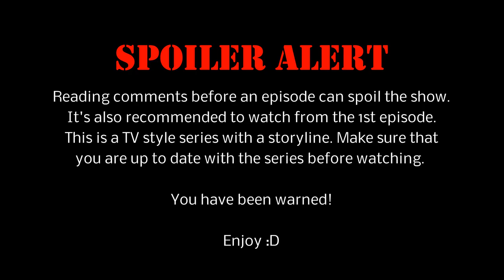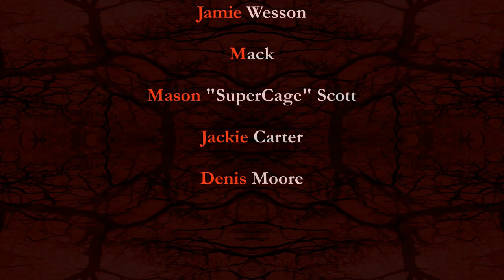Eddy Beck's Story - Episode 7: A New Dawn (DayZRP.com)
EPISODE SUMMARY: Eddy is in a very sticky situation with his brother Sterling facing Quaid's group as well as the Chedakis. Eddy is also put into a situation where he loses control of himself, learns the truth about a few things and faces death into the eyes.

Do you like my videos? Consider donating to help me make more with even better quality. I need some PC upgrades to do so.